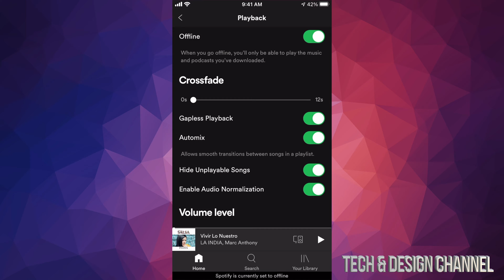How to set Spotify to offline mode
Spotify offline mode